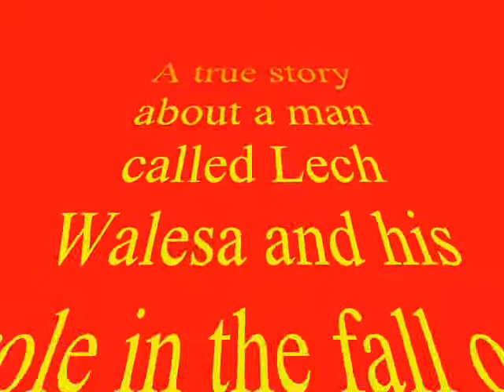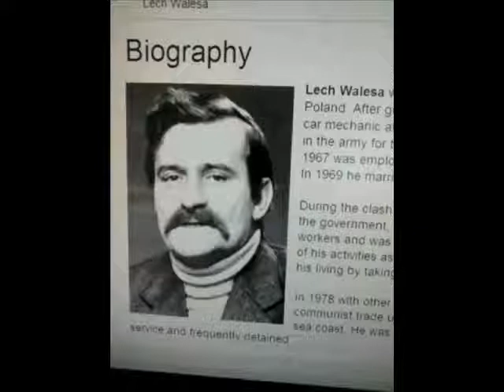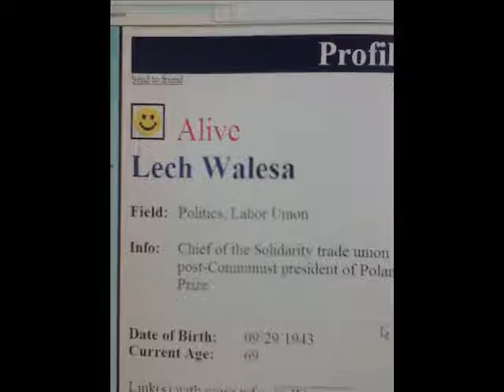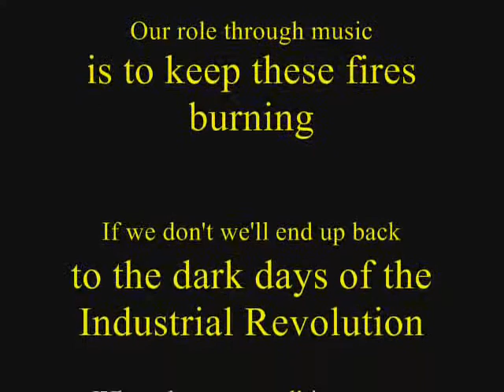A song for Lech Walesa/Special guest John Paul the 2nd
A song for Lech Walesa

We as the music makers should keep the freedom fires burning
or else suffer the concequences of returning to the dark days of the Industrial Revolution
when disease, filth and poverty was rampant not forgiving the abuse of human rights.
So fight on Christan soldiers.

P.S.
It's not a question of freedom and democracy for the poor
There is none.
Because they still live in CHAINS.
We've defeated Hilter and the Communists and now we fight Capitalism. The Stepehen Harper's ,Pamela Wallins.Mike Duffy, Kevin O'Leary (The too rich in general)
We must elevate the living standards of the have not's.

A mention of Canada's Lech Walesa who is Tommy Douglas leader of the N.D.P. Party of Canada who battled against all odds to get Canadians a free health care.
The doctors threatened to strike all across the country and he kicked their asses but good.
He battled and won almost single handedly.
He is a Canadian hero as Lech Walesa is in Poland.

Now we need a dental plan for the poor and senior citizens and believe it or not it's on the Canadian Communist Party of Canada's platform?
And I ask where is our equivalent of Russia's Pussy Riot here in Canada? Well I tell you Canadian women are falling short of making any pussy power or should I say Beaver Power.
There's a lot of corruption in government with the Senators like Pamela Wallins and Mike Duffy and Marc Harb ripping off the tax payers and where is Canada's Pussy (Beaver) Power to fight these assholes.? Typical passive Canadian attitudes I guess.
So now I guess Paul Henry Dallaire will be Canada's male version of Pussy Riot.

The following is to skeptics of the song :

You may critique and criticize the song all you want  however, any references to any words or meaning in the songs referring to Communism is mainly used on behalf  for use as FREEDOM and for freedom fighters only. "Their role was and is to eliminate war and poverty" as it says in the song.

Bernie Sanders is a Socialist of which some people would call him a Communist. and  if I was an American would vote for him, even as a Jew.
 In the name of freedom he would get my vote as he also believes in the Palestinian cause which hits the right note for me.

There's a call ringing loud around the country
and it echoes through our hills and foreign lands
directed to the Union's Lech Walesa
should free the Polish people from his hands

A lot they think he is asking
but they just don't care to understand
To have bread and meat upon the supper table
John Paul said together we will stand

Chorus:
Solidarity is together
if you don't cross the line understand
Solidarity is forever
to fight Communism in our land

It's our right to form a good strong Union
but most of all to fight for being free
Joe Hill like Lech Walesa was unwanted
cause he fought for the rights of you and me

Verses:
Well boys it's good to be a workin
at the site of a construction or a mine
And have the good ol local five two seven
get you paid for all your overtime

Now brothers of the Unions heed my story
for together we will make it by and by
Raise the scarlet flag of hope and glory
rise up and proclaim the battle cry

Chorus: End

Song for sale @ / Re: paul henry dallaire

Composed: Words & Music
by: Paul Henry Dallaire

SOCAN.CA

U.S.Rep: ASCAP

The musicians on the session were if I can remember correctly as follows
Dave Dennison: Lead guitar
Dusty king Jr, on bass
Sam Henry Drums (hitting his sticks on the piano or something haha
Rick Evans voice harmony
It was recorded at Snocan Recording Studio on Hollylane Blvd, Ottawa,Ontario,Canada